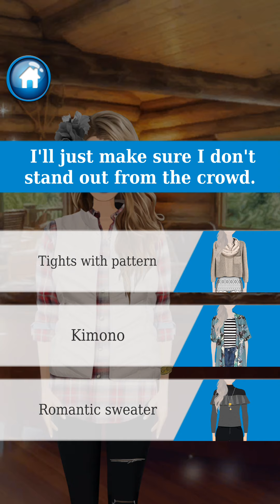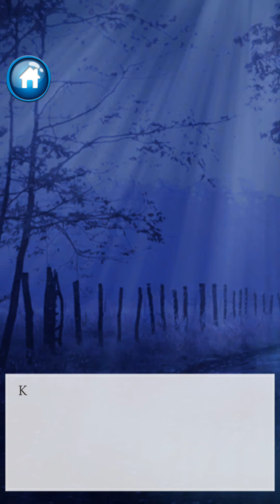14 - Under The Weather